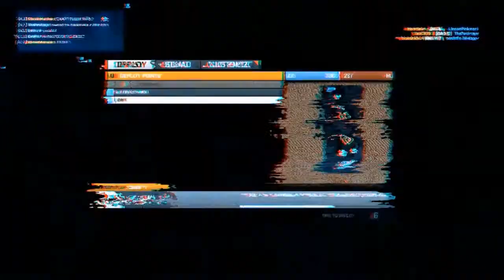BF3 hacker (again)